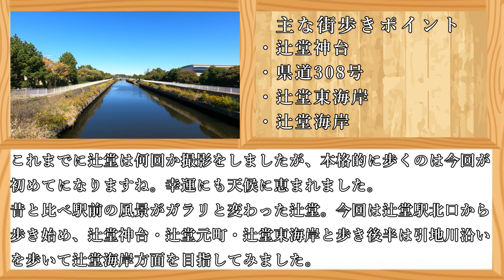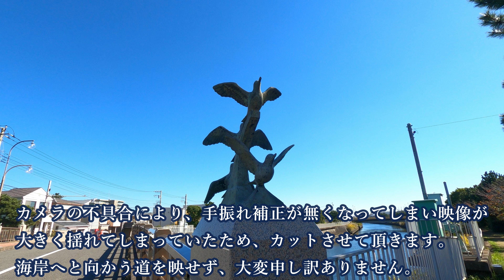( 4K ) 神奈川県 散歩 藤沢市 辻堂を歩く ( Walk Fujisawa city Tsujido )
神奈川県 散歩チャンネルのHorusiaです。

今回は東海道線に乗り神奈川県藤沢市の湘南 辻堂へ行ってきました。
辻堂という地名の由来は村の中心（現在の辻堂元町）に鎌倉道との十字路にお寺があり、四ッ辻のお堂から転じて辻堂という地名になったとされている…とのことです。

これまでに辻堂は何回か街歩きをしてきましたが、本格的に歩くのは今回が初めてになりますね。幸運にも今回は天候に恵まれ青空の下、撮影が出来ました。
ここ数十年で辻堂駅はテラスモールが出来たりと昔と比べ駅前の風景がガラリと変わりましたね。今回は辻堂駅北口から歩き始め、辻堂神台・辻堂元町・辻堂新町・辻堂東海岸と裏通りをメインに歩きつつ、後半は引地川沿いを歩いて辻堂海岸方面を目指してみました。

今回はGoproの不具合により、途中で手振れ補正が機能しなくなってしまったため引地川沿いから海岸方面へ向かうシーンを大幅にカットすることになってしまいましたが、辻堂の色々な風景を撮影することが出来たので個人的には満足しています。

0:00  オープニング 辻堂を紹介。今回も辻堂駅の北口から撮影を開始です。( Opening )
1:32  テラスモール湘南から少し歩いた場所から、辻堂駅北口大通り線沿いの道を歩きます。
2:40  辻堂駅から徒歩5分の場所にある神台公園に着きました。目の前には病院が見えます。その後は辻堂駅北口大通り線沿いの道を真っすぐ歩き続けます。
5:28  北口大通り線から右に曲がり東海道を歩きます。茅ヶ崎へとつながる道です。
7:32  東海道から右へ。市道辻堂駅遠藤線を駅方面に歩きます。藤沢市羽鳥との境目ですね。
10:33 市道辻堂駅遠藤線から左に曲がり藤沢羽鳥線へ。ここからは辻堂新町となります。
13:38 藤沢羽鳥線から右に曲がり辻堂新町の住宅街へ。線路方面へと歩きます。
15:00 住宅街を抜け京楽園跨線人道橋から風景を撮影です。少しだけ富士山も見えます。その後は辻堂元町の商店街方面へ向かいます。
16:38 辻堂元町商店街に着きました。昔からある商店街で色々なお店がありますね。
17:45 辻堂元町の県道308号 辻堂停車場辻堂線の狭い歩道を歩いていきます。車や自転車に注意ですね。
21:12 辻堂元町を抜けて辻堂東海岸方面 辻堂サーファー通りへ。右には湘南工科大学が見えます。
21:48 この辺りも飲食店が多い通りです。どこかにあるチョコレートナンが気になっています。
24:05 交差点から左へ。辻堂東海岸の住宅街を歩き引地川方面へ向かいます。
26:35 住宅街を抜け作橋・引地川に着きました。この日は時折魚が跳ねていました。コーラを飲んで小休止です。
28:00 引地川から右に鵠沼海岸引地線にて川沿いの散歩を楽しみます。太陽が眩しいです。
30:30 この辺りからは住所的に鵠沼海岸となりそうです。丁度境目あたりを歩いています。
31:46 引地川に架かる日の出橋に到着です。この後はカメラのトラブルにより映像をカットさせて頂きました。
32:21 辻堂海岸に到着しました。足を止め撮影した映像のみ編集ソフトの機能を使い修正が出来ました。この日は江ノ島も富士山もよく見えていました。
33:15 最後は辻堂海浜公園にて風景を撮影です。この日はハロウィンの可愛らしい飾りつけがされていました。
34:12 海浜公園の素敵な花壇を撮影し、最後は後日撮影した辻堂海岸の映像をお届けしつつ今回はこの辺で。 ( Ending )